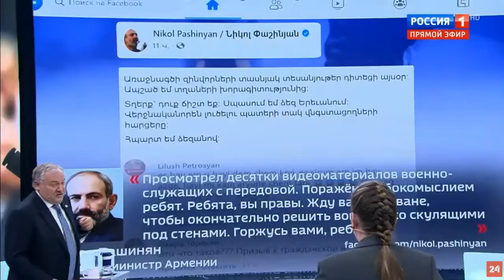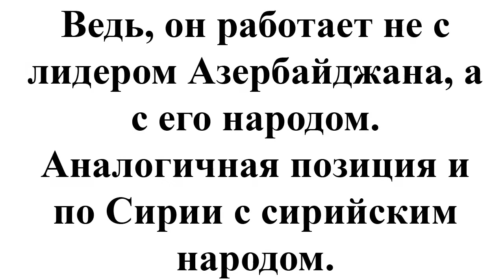Константин Затулин рассказал всю правду об Азербайджане – проводнике Турции .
Депутат Государственной Думы Константин Затулин 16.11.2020 в эфире программы «60 минут» на телеканале Россия 1 рассказал: о том, что президент Турции внес в парламент страны предложение о направлении турецких военных в Арцах; об Азербайджане, который не «в силах противодействовать Турции в желании иметь турецкие войска»; о неравноудаленности Армении и Азербайджана по отношению к России - Армения союзник, а Азербайджан проводник Турции в регион.
Происходит сирийский сценарий в Арцахе 2020 г. Алиев отказался от Эрдогана, заключив соглашение с Россией. Пашинян заключил соглашение с Россией. Пашинян и Алиев добились ввода частей ВС России на Южный Кавказ. Эрдоган без просьбы Алиева теперь планирует отправить военный контингент в Арцах. Ведь, он работает не с лидером Азербайджана, а с его народом. Аналогичная позиция и по Сирии.